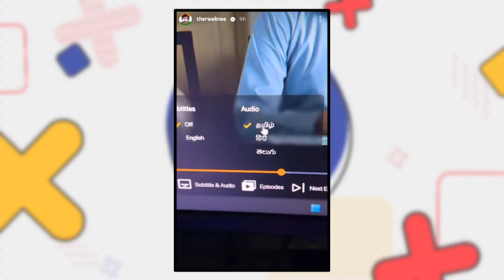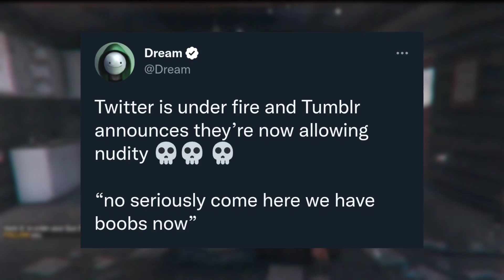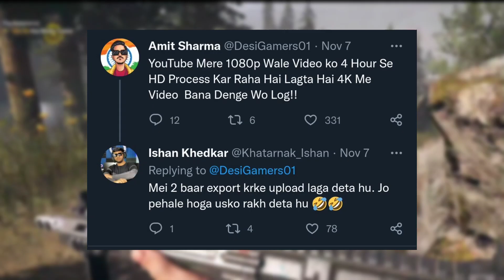Total Gaming (Ajju Bhai) Got 2 STRIKE! The RawKnee Games Big MISTAKE! Andreobee Cricket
Hey guys kese ho sab log so aaj bi mene kafi news ko cover kiya hai
first:- andreobee watch cricket match after 7 years, next:- the rawknee games face problem, next:- total gaming react pathan movie teaser, next:- risible twins back, next:- evenmcgaming new dream smp video, next:- desi gamerz face problem on youtube khatarnak ishan react..!!